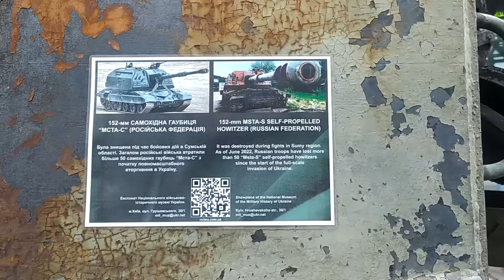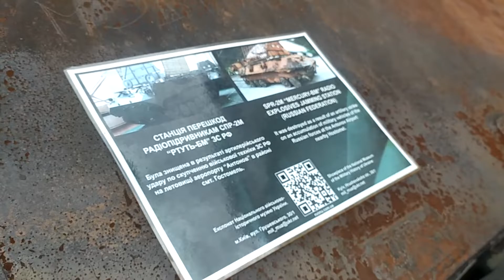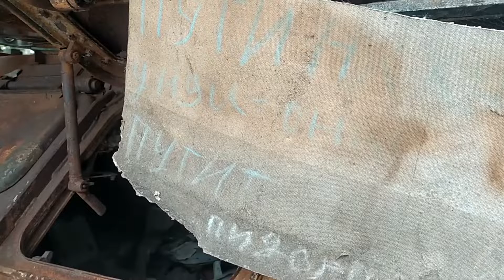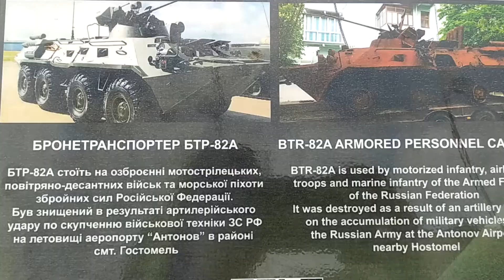More russian destroy equipment arriving in the city of kyiv